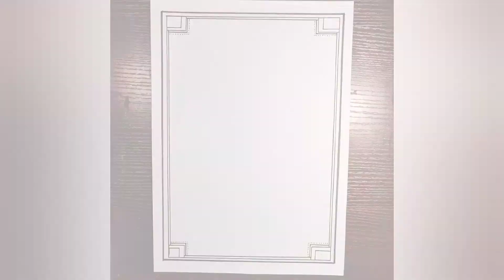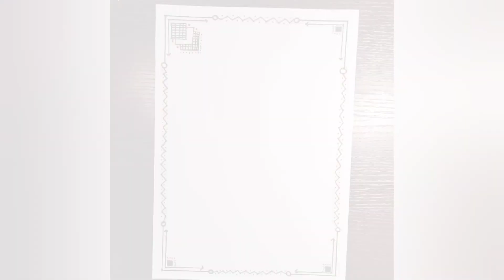8 Beautiful Project Border Designs / Easy Border Design / Note Book Decoration Idea Simple Design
8  Beautiful Project Border Designs / Easy Border Design / Note Book Decoration Idea simple Design

Hello friends, wellcome to my You Tube channel KAVITA CREATIVE BOX.

In this video 8 easy and beautiful project border designs are shown.

For such more interesting and creative art-craft and home decoration ideas, keep watching my channel, @KAVITA CREATIVE BOX .